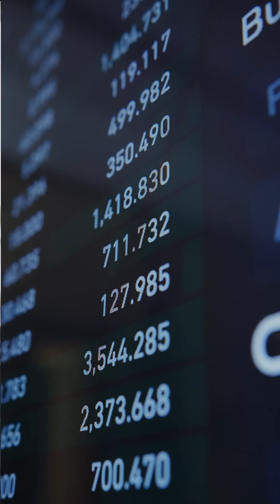Properties of Blockchain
In this video, we'll learn about properties of Blockchain.

Want to kickstart your Ethical Hacking Career but dont know where to start from and what it takes to be a well paid ethical hacker!
Download a 3 Steps Checklist to kickstart your Ethical Hacking Career

Want to learn Ethical Hacking from Scratch?
Introducing to you "Hands-on Ethical Hacking Bootcamp 2021". I developed this course to share what I learned throughout from cybersecurity journey.
☑ 15 hours of video content
☑ 20 Articles and resources
☑  Training Support throughout the course

☑ Watched the video!
☐ Liked?

| Thanks |